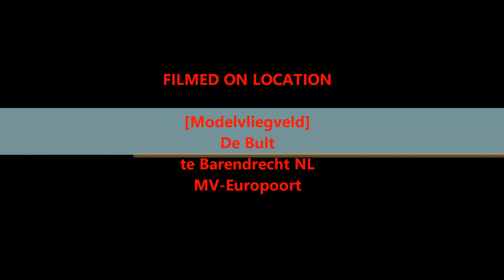Maiden Robbe Airtrainer John van Lit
Maiden van de nieuwe Trainer van John van Lit.